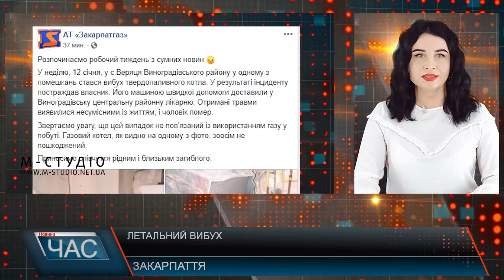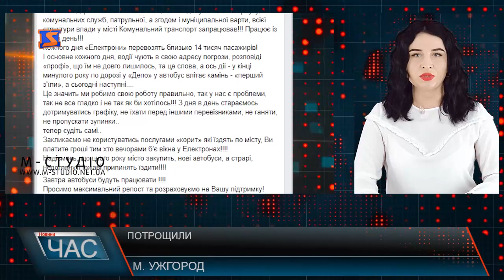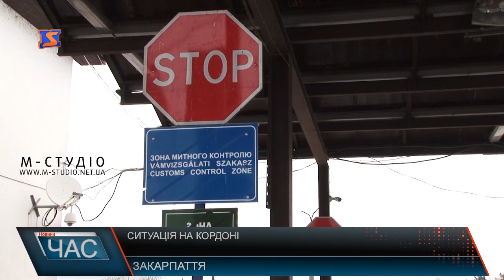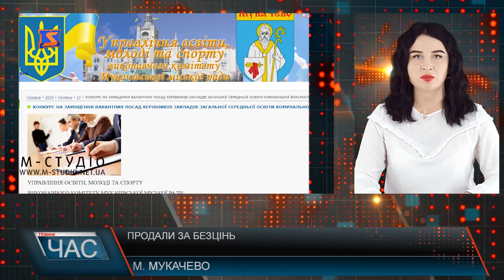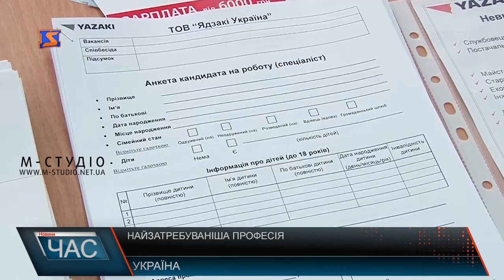Програма “ЧАС”. Hовини Закарпаття за 13 січня 2020 року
Різдвяне дійство. Колядницьке свято
Пасажиропотік. Черги на кордоні
Винний фестиваль. Кращі в хмільній справі
Потрощені автобуси. Закарпатські вандали